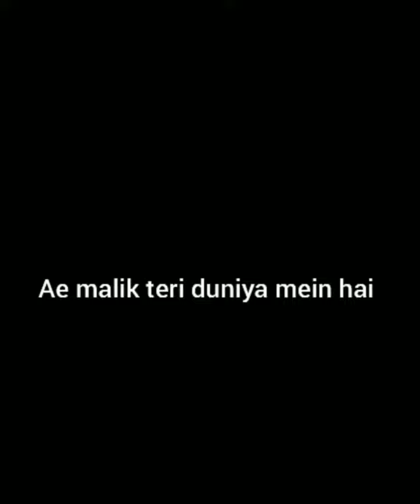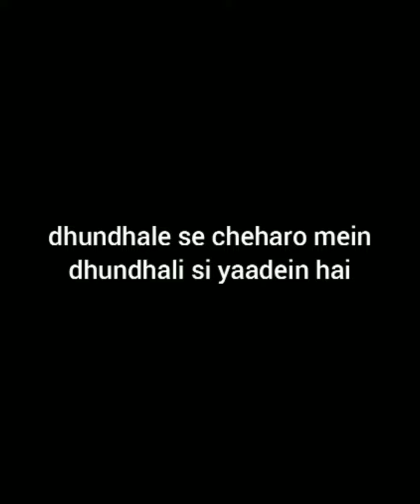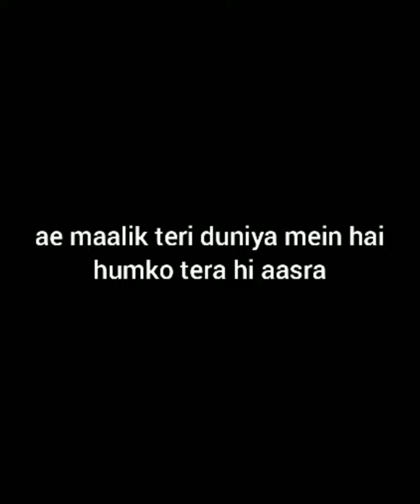Humko Tera Hi Aasra | Chandroday public school